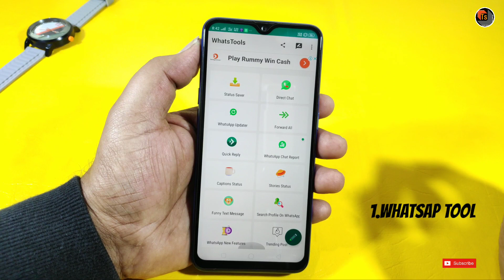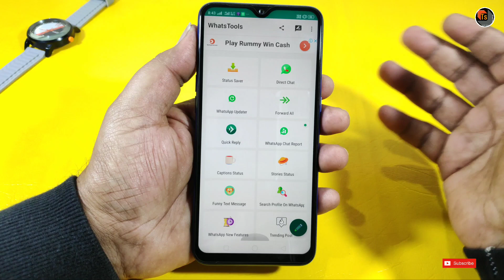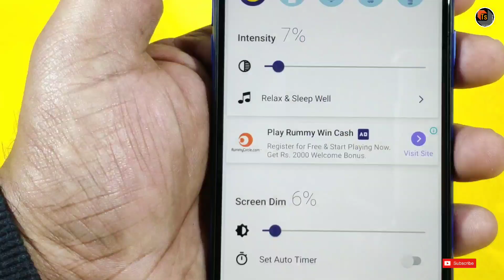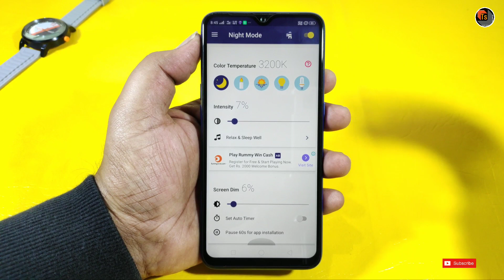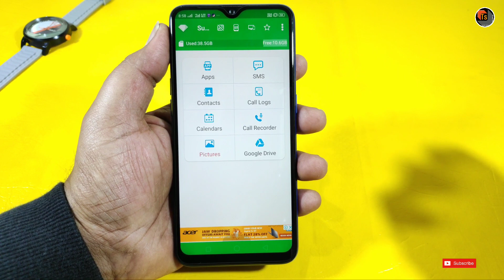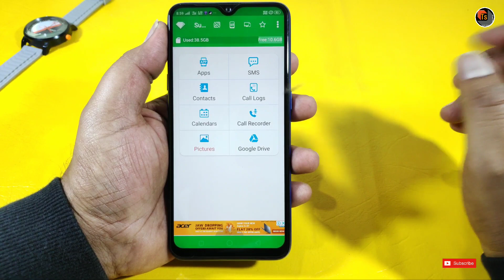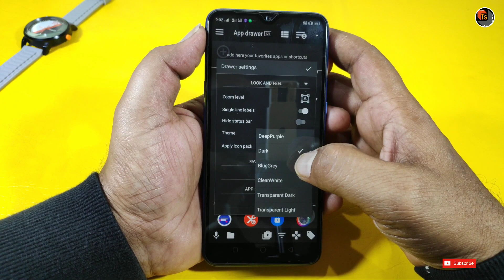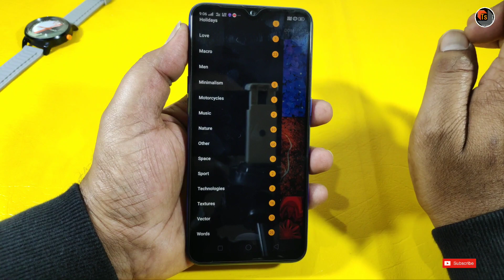Top 5 Best Android Applications | Latest Amazing Tips And Tricks Of WhatsApp 2019 | Tech Siva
Top 5 Best Android Applications. Today, I present you latest 5 useful android mobile applications and their features and WhatsApp apps 2019.